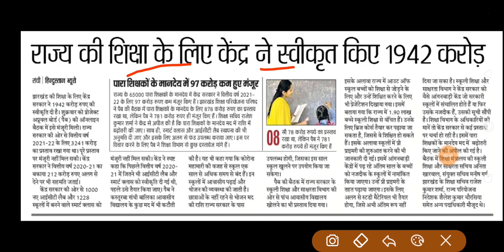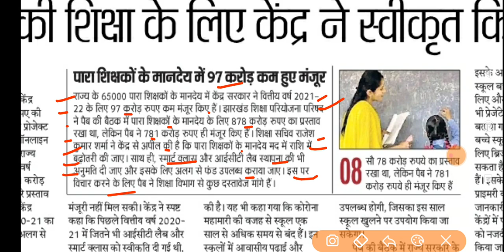आज का पारा शिक्षक मानदेय न्यूज | Para shikshak News today | Jharkhand para teacher news today